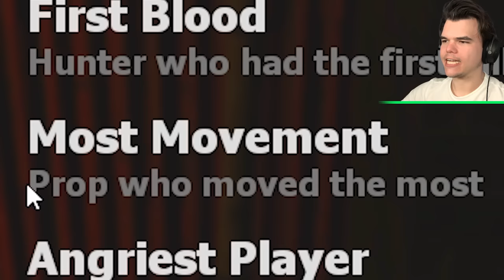Hiding On TOP OF A SKYSCRAPER! (Gmod Prop Hunt)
🛒 MERCHANDISE!

👪 MY FRIEND!